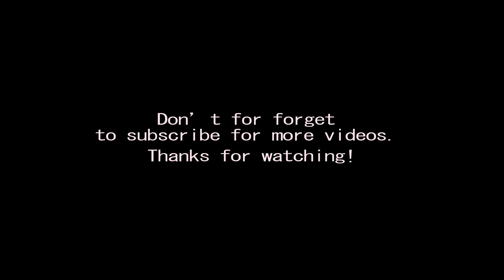Basketball game 10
Hello my friends! Here's another Saturday morning game for you and I hope you enjoy it.

Again, please like the video if you liked it, comment if you have something to add or a question and subscribe if you are new to this channel, it is free and you won’t’ miss any of my future videos.